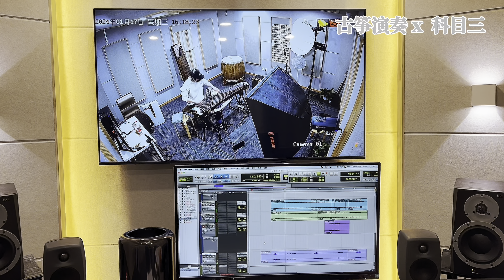用古箏跳出《科目三》《一笑江湖》 古箏五重奏/ 黃偉傑 改編、演奏